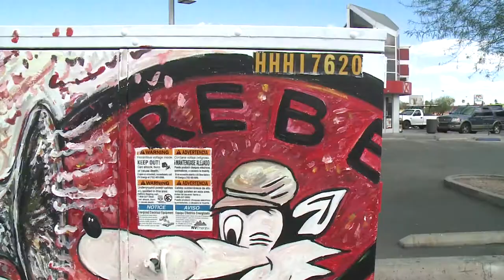Lone Mountain Utility Boxes Painted as Part of Zap 9 Project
Clark County's Zap program is bringing public art to the Lone Mountain region in Northwest Las Vegas.